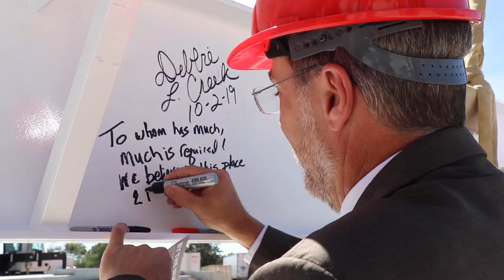Don Tyson School of Innovation | Pat Ellison Dedication Tribute Video